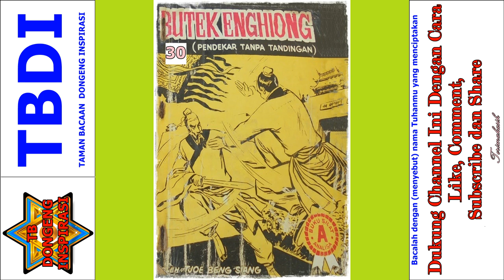Seri Cerita Silat Pendekar Tanpa Tandingan Jilid 30